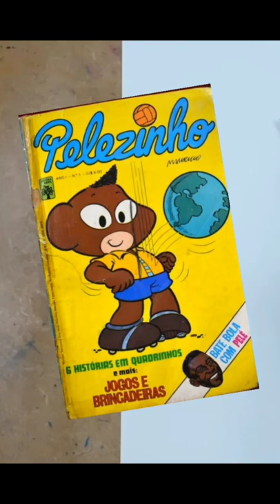PELEZINHO (SPEED DRAWING)